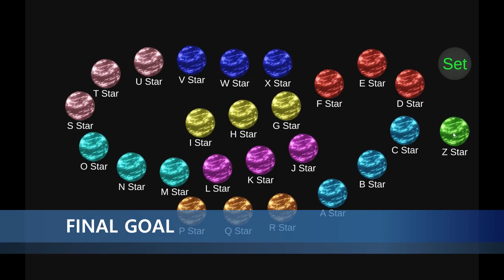New Steam Games (Tuesday June 20th 2023)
00:00 Intro
00:05 Castle Crafter
00:29 S.P.L.I.C.E.D.
00:53 The Pegasus Expedition
01:17 Planetary Delivery
01:41 Spirit Hunters Infinite Horde
02:06 Wayward Rose
02:26 Fireball Wizard
02:45 The Merchant's Guide to the Kingdom
03:05 Docking Ships
03:24 Grim Tales Echo of the Past
03:44 War Gun Shooting Games Online
04:03 Extreme Volleyball Infernal League
04:23 Let's School Homeroom
04:42 百煉登神 Immortal Tales of Rebirth
05:02 Liminal Lands
05:21 SYNESTHESIA
05:41 League of Angels Pact
06:00 Magi's Dream
06:20 FINAL GOAL
06:39 STIM
06:59 LUMbA HANGOVER
07:18 Buddies in Boxes
07:38 Vactics
07:57 AUDSDG
08:17 I Made Myself An AI
08:36 Nine Paradise The Origin
08:56 Let's Learn Lingít
09:15 Goodbye Dr. Sanchez
09:35 A Shadow Cast on Water
09:54 Chronautical
10:14 Sokoboxes Duo
10:33 Chloé’s Requiem encore
10:53 Street Sports Baseball
11:12 A Bad Day For A Hangover
11:32 Tuttle Star Flower Harvest
11:51 Sel MountaSiege the Demon Castle
12:11 Sakura in Paris
12:30 Grand Escape
12:50 Mutrix
13:09 Outro